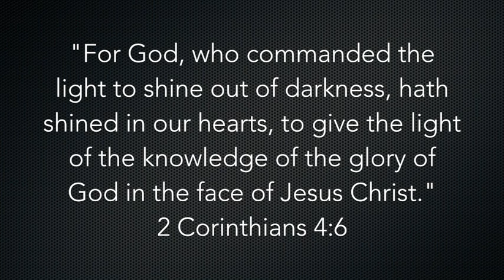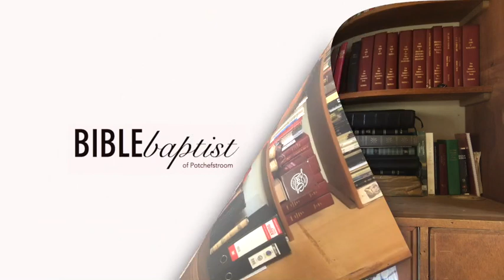Bible Q & A Vlog: What is Shekinah Glory?